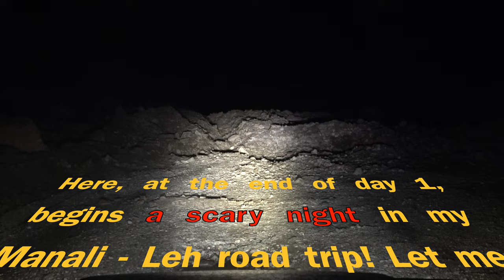Manali to Leh (Part - 2) - Unedited video clips. The day ends in a dangerous situation (20/09/2023)!